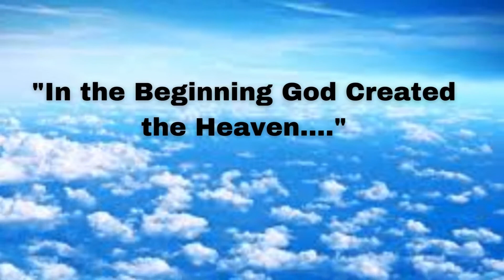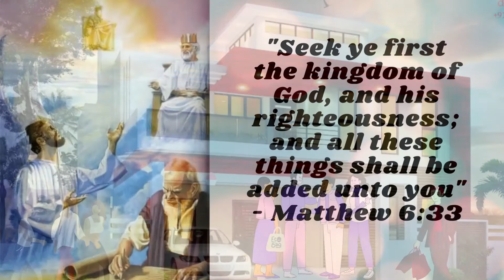"Create Heaven First"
"In the Beginning God Created the Heaven. " - Genesis 1:1
We do not find anything existing before God or without God. Indeed, nothing can exist without  God. It is a proven fact that any Joy, Wealth, Health or Happiness without God or which has not come from God, can never be a genuine one. As God is eternal, anything coming from God will also have a taste of Eternity.
      The first creation of God was 'Heaven' - not anything else. only thereafter do we find all the other creations that were pleasant and perfect in all respects. This teaches us the salient truth that heaven should first be created in our mind, heart, home -everywhere. Then everything will be right and prefect in our lives.